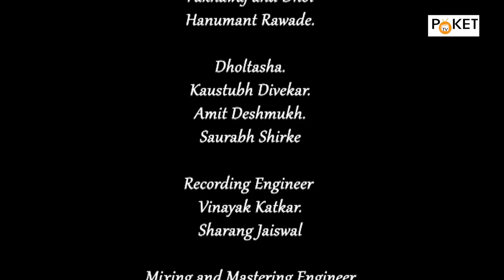Bappa Morya (!! बाप्पा मोरया !!) Official Music Video | POKET TV | Rahul Dandekar | Atul Joshi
POKET TV presenting the full song  Bappa morya (!!बाप्पा मोरया!!) Song

Singer.
Rahul Dandekar
Atul Joshi

Lyrics by
Kiran Ghanekar.

Music
Tejas Suresh Padave.

Story and Concept
Vikrant Vijay Nakashe.

Cast.
Ranjit Parab
Pravin Yadav
Vipul Nakashe
Rahul Sawant
Sanket Thakur
Dipesh Sutar
Meet Hariya
Swapnil Shirishkar
Yogi Nare
Kunjan Chichgharkar
Nitesh Bayas

Choreographer.
Mahesh Dawande (Natraj Dance Academy)

Dancing Crew.
Vishvjit Wagh
Dhiraj Yevle
Sancchi More
Aishwarya Sawant
Kalyani Gite
Mansi Mangavkar
Harshada Mhatre
Deepali Solkar

Rhythm Section.

-Tabla & Tasha
Amey Thakur Desai.

-Pakhwaj & Dhol
Hanumant  Rawade

-Dhol Tasha
Kaustubh Divekar
Saurabh Shirke
Kai.Amit Deshmukh.

-Recording Engineer.
Vinayak Katkar
Sharang Jaiswal

-Mixing and Mastering ungineer
Pranav Gupta (Omgrown studio)

-Assistant engineer.
Siddhesh Panchal
Himanshu patil
Harshal Gangurde
Divesh

 Recorded at Digital Academy andheri ( e) , J.S.Sound ,Rabale

Dop
Dinar Kamble.
Sagar Manchekar.
Pradeep deshpande.
Bharat Chityal.

Dop assistant
Swapnil Parvate
Rohan kamble

Aerial Photography
SathyaSai

Editor.
Shailesh Rawool
Dhiraj Kamble.
Dinar Kamble.

Graphics.
Sarvesh Desai.

Assistance Director.
Prathmesh prakash Tanawade
Janaki Aapte
Nitin Bayas.
Siddhant Chafe.
Saurabh Keni.
Govind Patole.
Anup chudhari.
Addy.
Subhash Nakashe

-Special thanks.

POKET TV.
Motion Fream
Red lion Fitness GYM
Bhartiy Majdur Sangh.

Pranay Haridas.
Hemaksh Kalsi.
Rakesh n Shiva.
Shruti padave.
Shubham Damodar lokhande.
Prathamesh Rameah Tanawade.
Gaurav parihar.
Amit Indulkar, Sai enterprises.